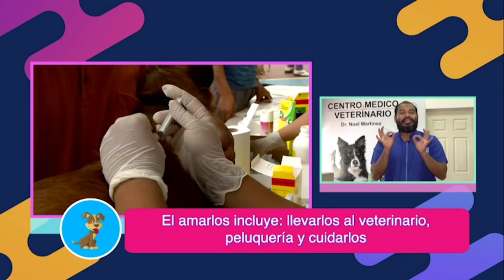4 de octubre día mundial de los animales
El 4 de octubre se celebra el Día Mundial de los Animales, una fecha promovida por la Organización Mundial de Protección Animal, con el objetivo de frenar la extinción de muchas especies.

El Día Mundial de los Animales se celebró por primera vez en Berlín (Alemania) en 1925.

Se eligió este día en particular por coincidir con el santo de los animales San Francisco de Asís, quién en vida considero que todos los seres que habitamos la tierra somos criaturas de Dios.

En el año 1980 el Papa Juan Pablo II, declaró a San Francisco de Asís patrono de los animales, acción que popularizó la celebración de este día, porque cada año, millones de católicos se congregan junto con sus mascotas en las iglesias para que estas reciban la Bendición de las Mascotas.

Allá por el año 1200, cuando San Francisco de Asís era apenas un muchacho, él dijo "que debemos comprender cuál es nuestro lugar en la Tierra, ya que nuestro bienestar está conectado al bienestar de todos los animales y el medio ambiente".

Sus palabras, no fueron comprendidas para nada en aquella época, pero actualmente todos los seres humanos sabemos a ciencia cierta, cuan sabia y premonitoria, fue aquella frase.